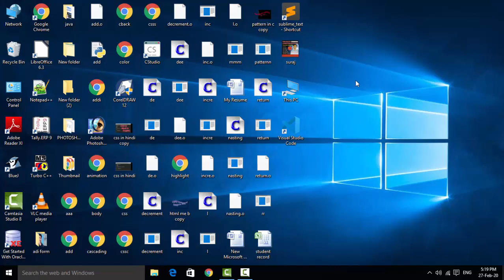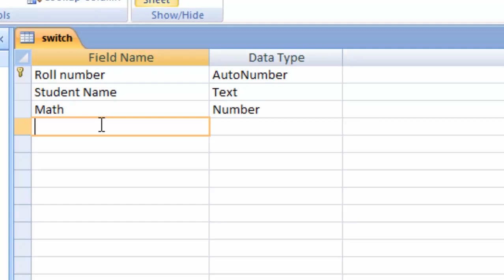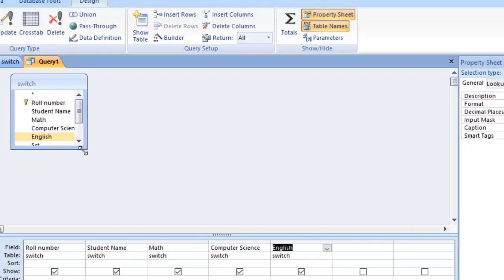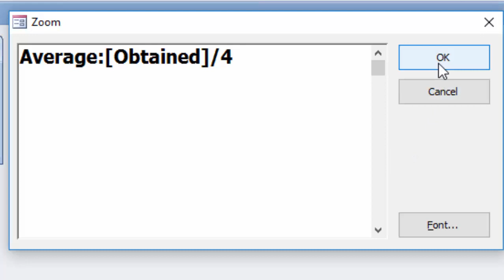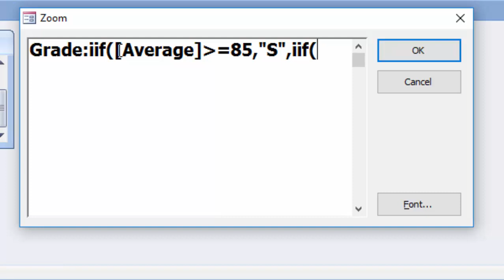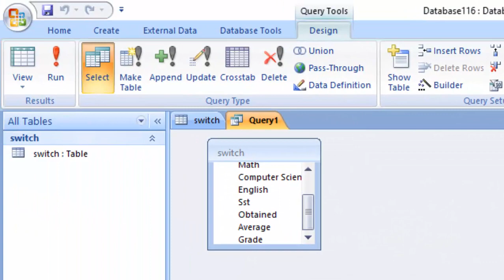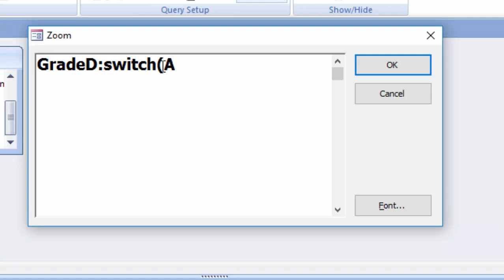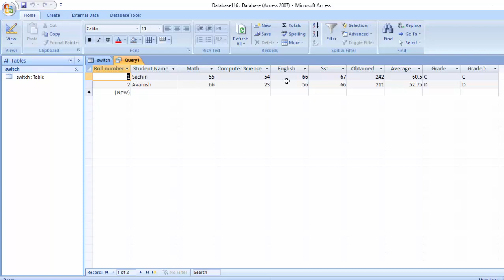How to use switch formula in ms access ms access me switch formule ka use in hindi and english